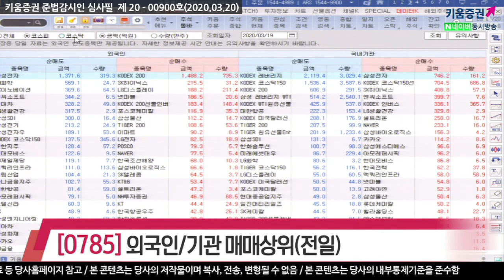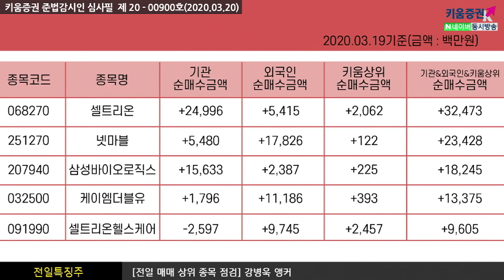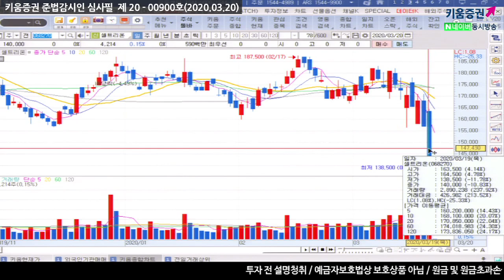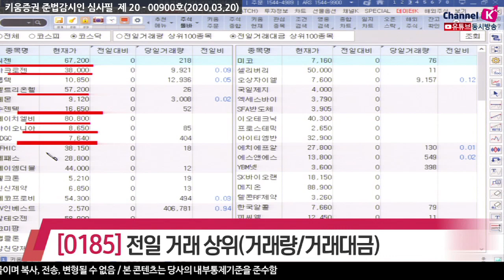[주식투자][종목점검] 전일특징주 / 장전체크!! 전일의 외국인&기관 매매상위종목(20.03.20)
외국인은 삼성전자, LG화학, SK이노베이션, 엔씨소프트, 현대차, LG생활건강 등을 순매도했음
순매수한 종목으로는 SK하이닉스, LG디스플레이, 넷마블, 포스코케미칼, 삼성물산 등이 있음

반면 기관은 KODEX레버리지, 대한항공, 삼성SDI, 한화솔루션 등을 순매도했고
삼성전자, SK하이닉스, 엔씨소프트, LG생활건강, 셀트리온, NAVER, 삼성바이오로직스,
카카오 등을 순매수 했음

셀트리온, 넷마블, 삼성바이오로직스, 케이엠더블유, 셀트리온헬스케어

전일거래대금 상위로 코스피에서 삼성전자, SK하이닉스, 삼성SDI, 셀트리온, LG화학 순이었고
코스닥은 씨젠, 마크로젠, 톱텍, 셀트리온헬스케어, 레몬, 수젠텍, 에이치엘비 순으로 있음